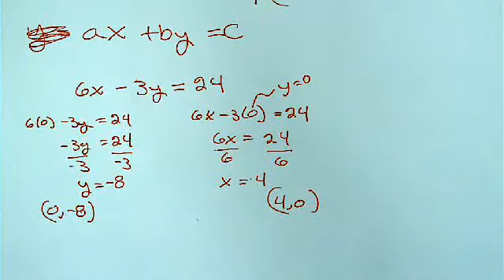Alg 6-review Class Example 4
ROsterman92's webcam video January 24, 2011, 06:49 AM